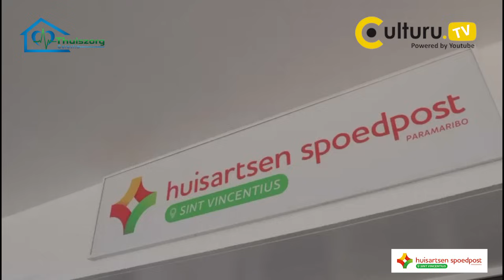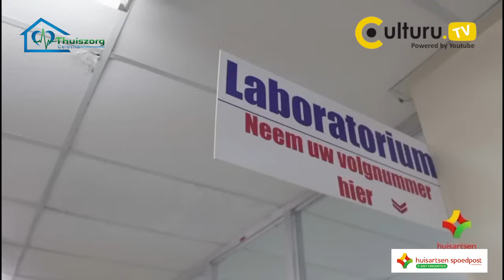Surinaamse Liola Tamin: Discriminatie in het beleid van het ministerie van Onderwijs